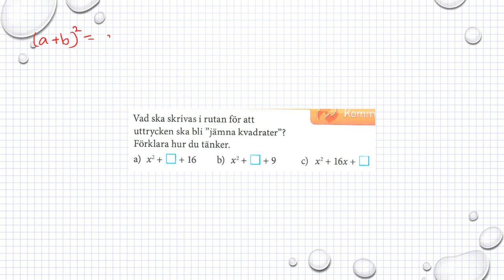Matematik M Holmström Ma2a 1100 Ma2b 1100